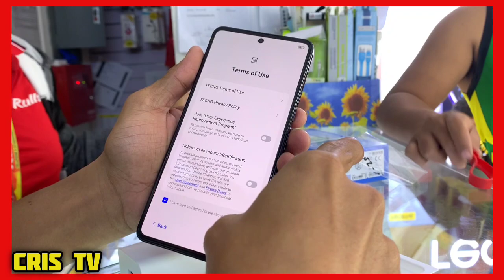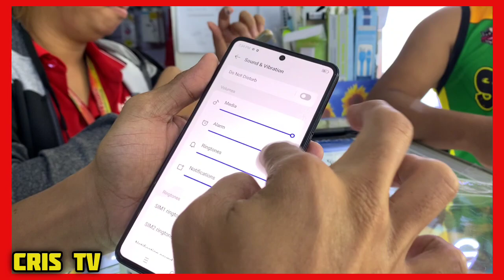TECHNO CAMON 20 PRO 4G | Predawn Black 🖤 | Unboxing and Reviews | CRIS TV